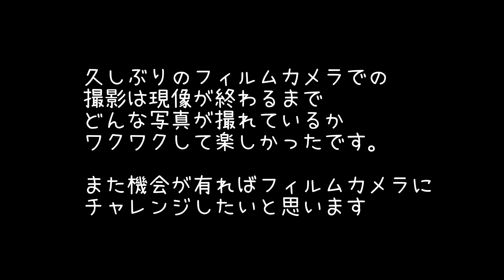【🇹🇼台湾旅行】「写ルンです」で台北の街を撮影してきました📸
2024年10月の台湾旅行に懐かしの「写ルンです」を持っていき
街の風景を撮影してきました。